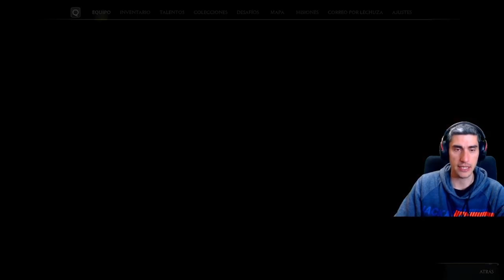COMBATES en la ARENA *** TRATOS CON DUENDES *** CAZANDO ANIMALES /// HOGWARS LEGACY cap.7